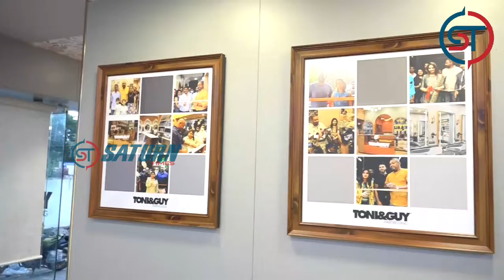Tony & Guy Hairdressing Salon Now opened at Madhavaram, Chennai